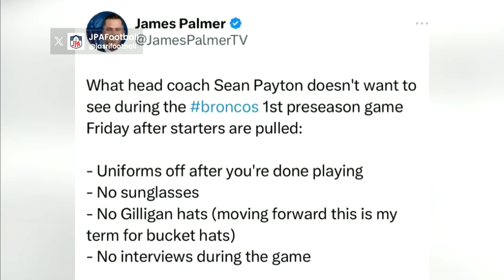NFL Preseason Week 1 superlatives: 'The Madden Award' | Pro Football Talk | NFL on NBC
Mike Florio and Chris Simms reveal their superlatives for the first week of the preseason, featuring a clutch Kenny Pickett-to-George Pickens connection, Nathan Rourke's crazy TD and more.